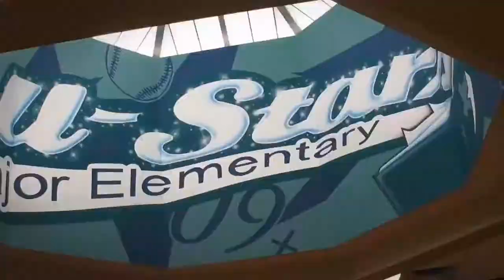Eyeful Art Custom Murals and Designs - Teaser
Eyeful Art Custom Murals and Designs